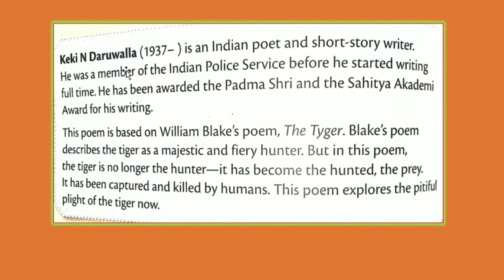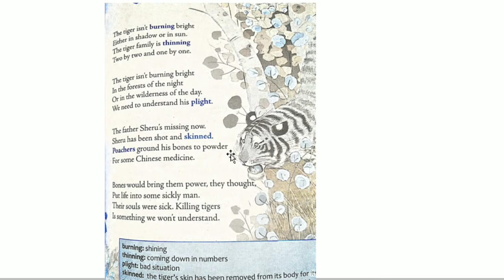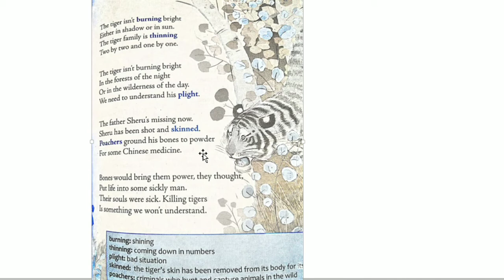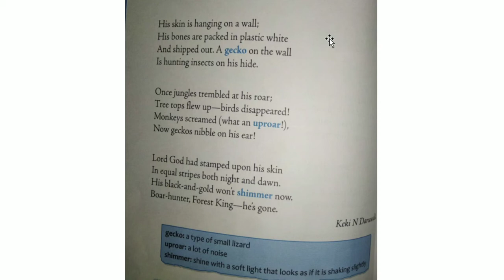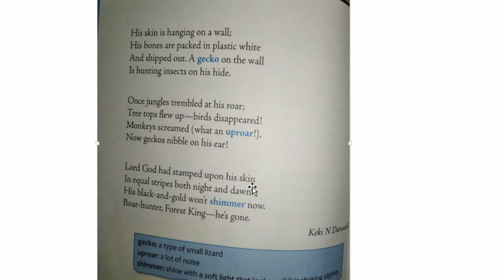Tiger by Keki N Daruwalla